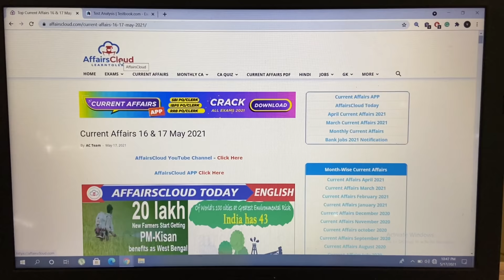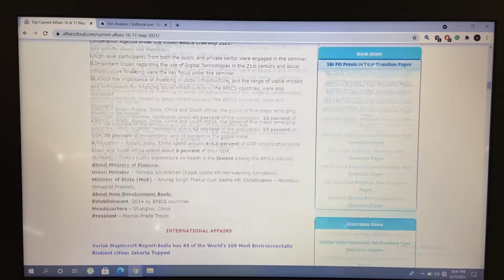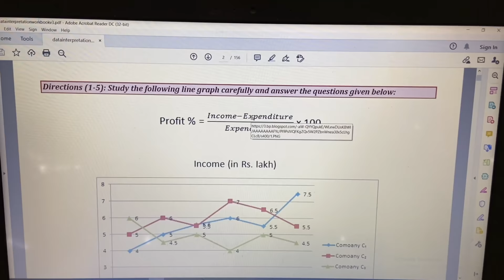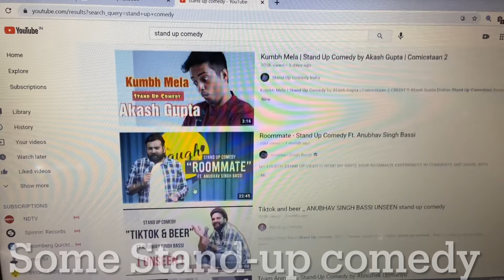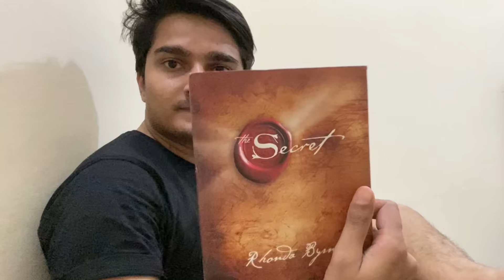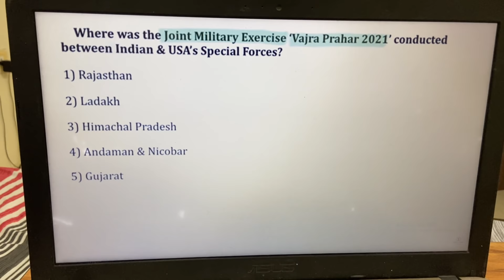Daily Study Routine of a Banking Aspirant | दैनिक दिनचर्या | Vijay Mishra